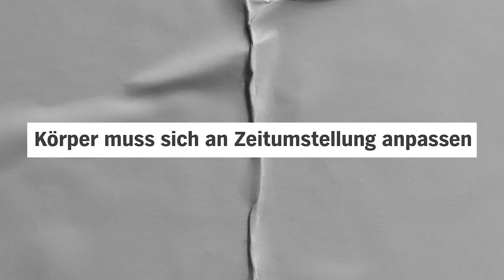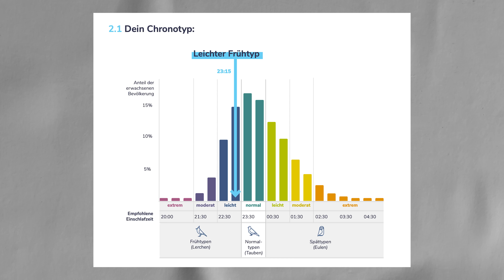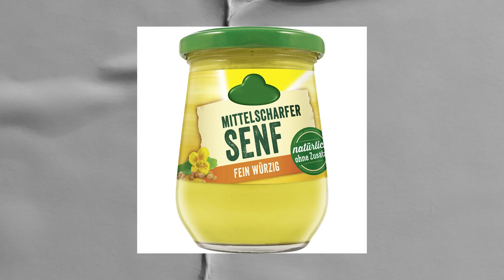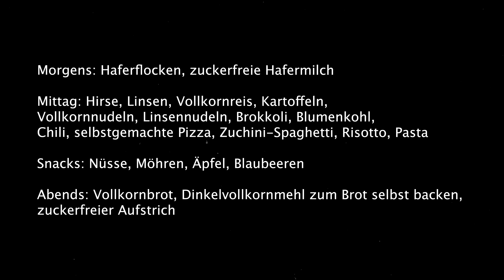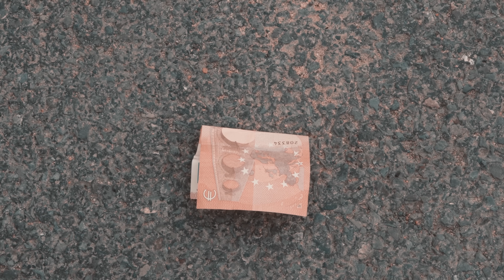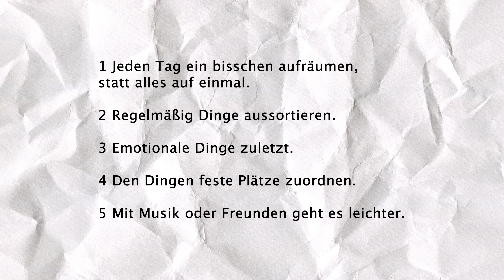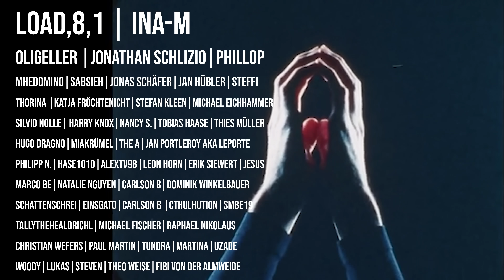Lebensverändernde Selbstexperimente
LIEBE REACTION YOUTUBER:
Ihr dürfte gerne auf dieses Video reacten und diese Reactions unter folgenden Bedingungen auf euren Kanälen hochladen bzw. streamen: 1. Frühster Zeitpunkt für Stream 24h nach Videorelease; frühster Zeitpunkt für VoD 48h nach Videorelease
2. Die Verlinkung auf das originale Video ist in der Videobeschreibung in den ersten 3 Zeilen vorzunehmen
3. Im Video enthaltene Placements dürfen nur in vorheriger Absprachen mit mir oder meinem Management aus dem späteren Video gecuttet werden.
Sollten diese Bedingungen nicht eingehalten werden, behalten wir uns vor die Werbeeinnahmen des Videos auf uns zu claimen.

🔎 Kapitel
0:00 Diese Selbstexperimente haben mein Leben verändert
0:27 Experiment 1
3:35 Experiment 2
6:03 Experiment 3
9:43 Experiment 4
12:17 Experiment 5